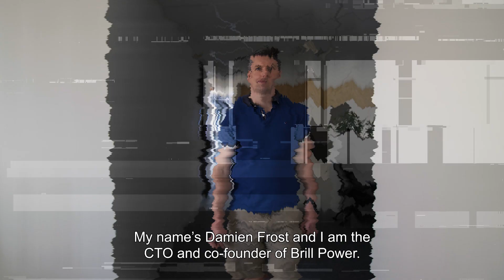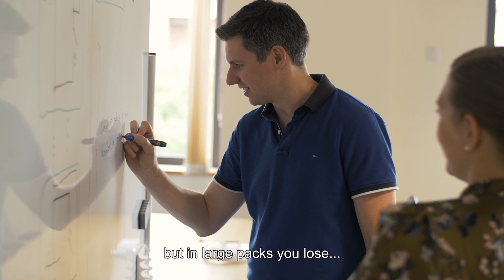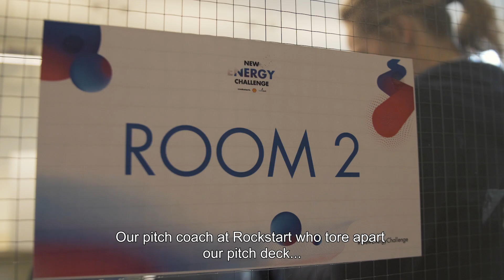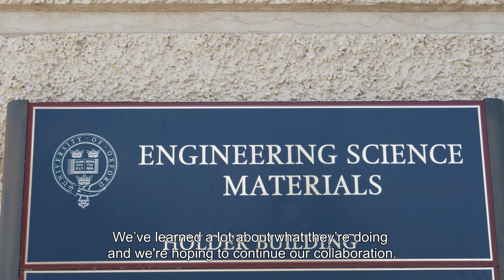The Story Behind Brill Power - New Energy Challenge 2017 winners (full documentary)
We went to visit Brill Power co-founders Damien and Carolyn in their startup offices in Oxford a year after they won the New Energy Challenge. While we sat down in their batteries lab, we asked them why other tech start-ups should apply. How incredibly productive beyond competition it is to meet other start-ups, they explained. And how a pitching coach can tear apart your whole pitch and you can actually be very happy when that happens. Get inspired by some real entrepreneurial spirit!